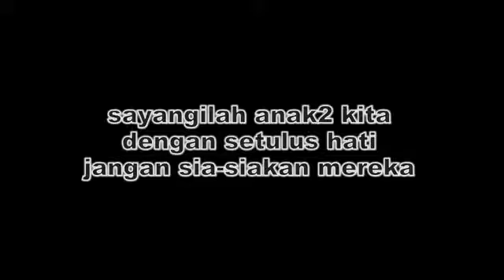Cerita hikmah # karna penyesalan selalu datang di belakang hari # video hikmah